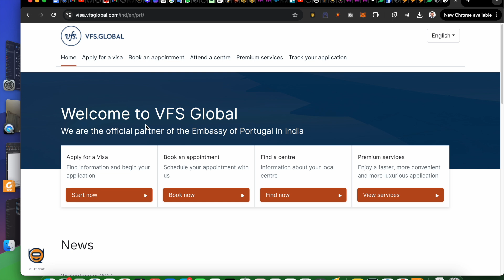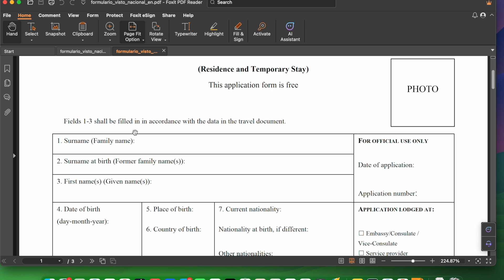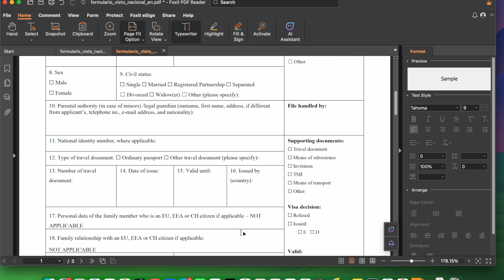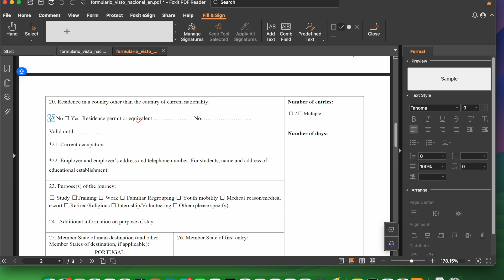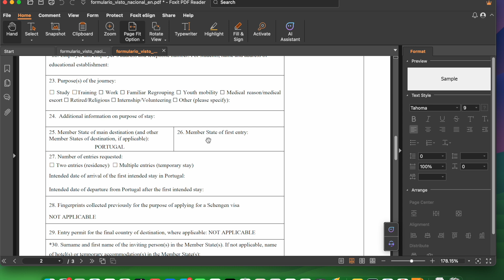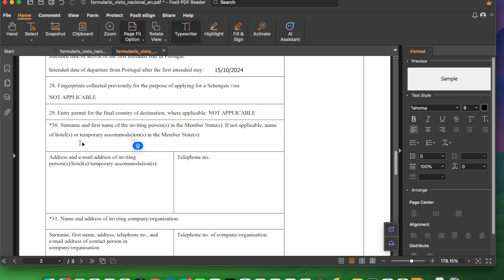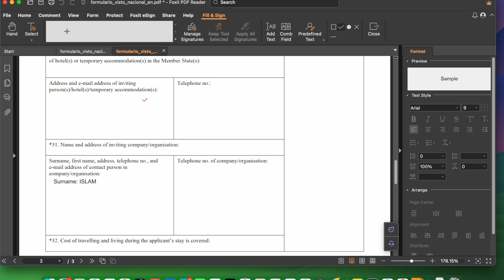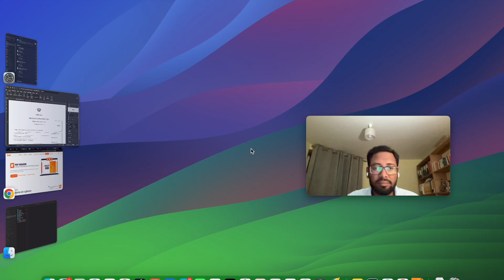🇵🇹 Portugal Residence Visa Form Fill-up Complete Guide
Portugal Residence Visa Form Fill-up Complete Guide. Covered all categories for National visa.
D1 or work visa, Student visa, Family Visa, etc.
Residence Visas, Long Term Visas, and National Visas are all similar.